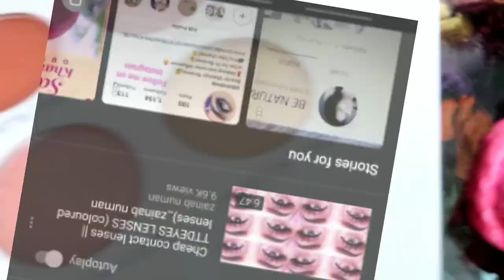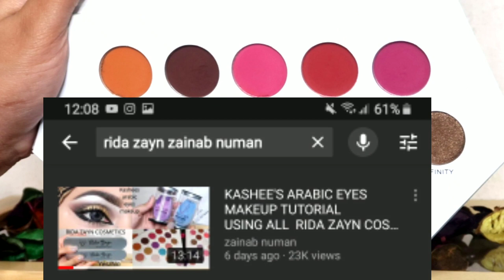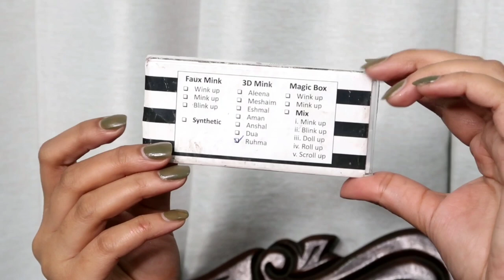Barat makeup tutorial using affordable pallet //Step by step makeup for begginers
📍BUY SIGMA PRODUCTS USING MY CODE ;ZAINAB; FOR 10$ OFF

i luv u all thankuo so much for ur support

      "zainab numan"